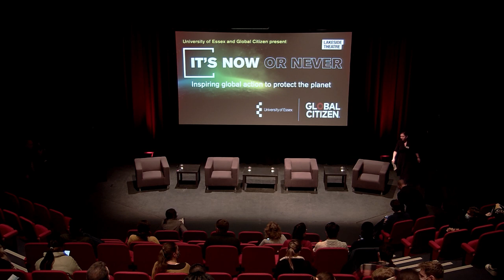It's Now or Never: inspiring global action to protect the planet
Catch up on our exclusive event in collaboration with Global Citizen, a movement inspiring and empowering millions of people around the world to learn and act in support of the most critical issues facing humanity.

Speakers for the event include: Michael Sheldrick, Sabrina Elba and Kindred Motes.